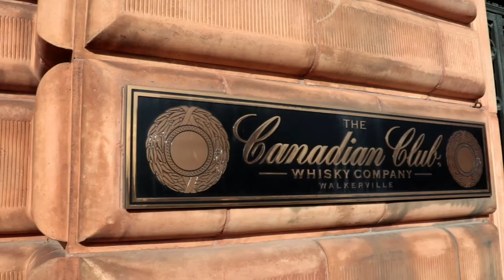First Ever WHISKEY SHOWDOWN w/ Four Roses vs Pike Creek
Welcome to my first whiskey comparison. Four Roses vs Pike Creek. Stick around until the end because i mix the two.